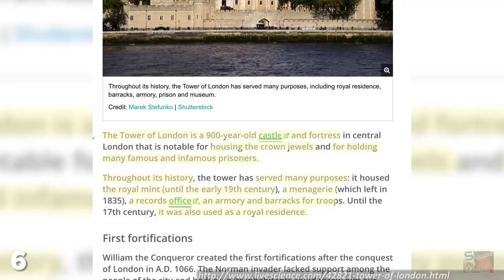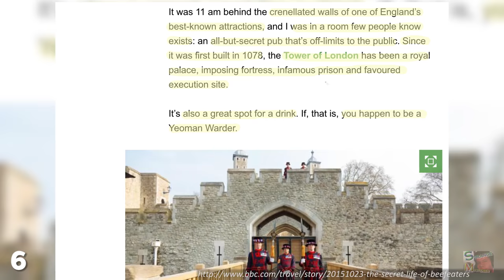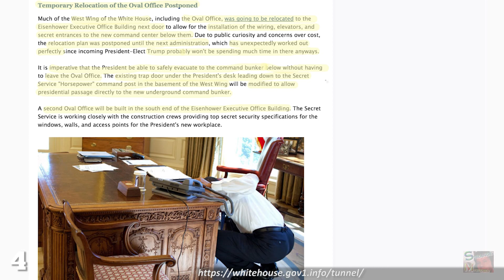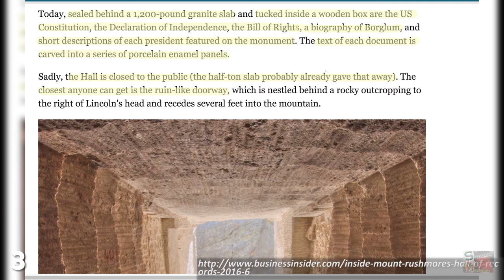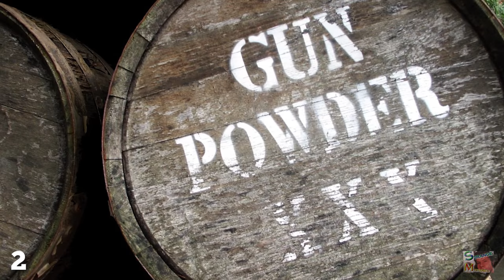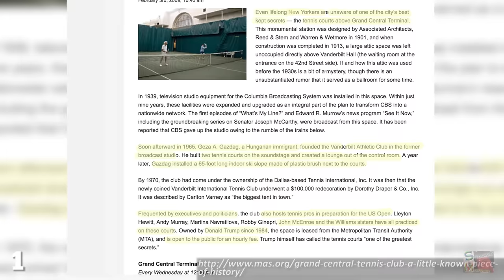7 Secret Places Hidden in Famous Undiscovered Locations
Hidden undiscovered places, maybe underground? With millions of tourists visiting the likes of the Great Sphinx, Disney World and the Tower of London every year.

We all know the Egyptian Pyramids are packed with secret rooms, great treasures and angry mummies who want to chew your face off, but what many don't realise is that the Great Sphinx of Giza is also hiding a few secrets of its own.What most people refer to as the Tower of London isn't really a tower at all, it's a castle, and this iconic landmark has stood on the north bank of the River Thames for nearly a millennia. There are actually two secret places inside the Eiffel Tower in Paris, France, but they both had very different purposes. As you might expect, the future summerhouse of President-elect Donald Trump has a fair few secret rooms which are accessible only by high-command and the President himself. Sadly, Mount Rushmore doesn't contain the secret headquarters of Team America like the movie told us, but it is home to a large titanium vault full of historical documents called the Hall of Records.Ever since German agents caused an explosion in the Statue of Liberty torch room back in 1916, the public has been prohibited from taking a stroll past Lady Liberty's pits to the area atop her outstretched arm. Ever heard of the tennis tournament that takes place beneath Grand Central Station?